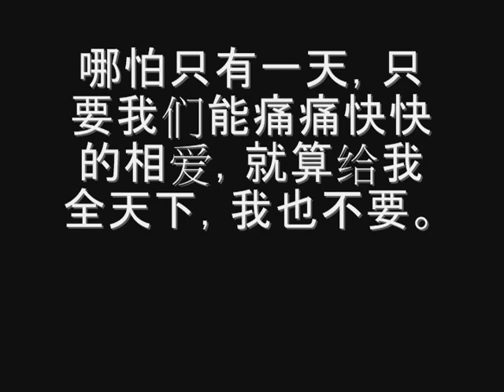美丽的神话 Beautiful Myth | 胡歌 Hu Ge and 白冰 Bai Bing | Songs #2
I love this song so much and this is why I uploaded it to show my appreciation of the artwork and I hope you guys enjoy it too.

I made this video clip from the drama The Myth 2010. It tells the story of a young man born in the 1980s, whom traveled back to the Qin Dynasty under an accidental encounter and developed a love relationship with a princess. After repeated adventures, he gradually transformed into a benevolent general and wrote a touching myth.